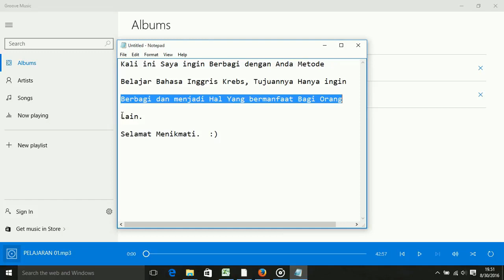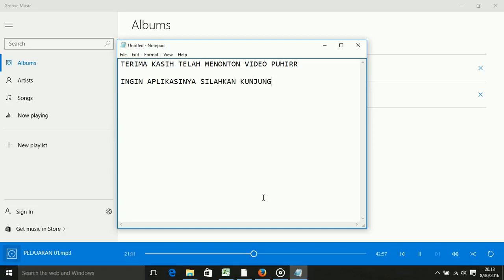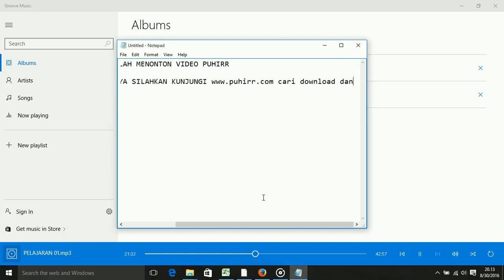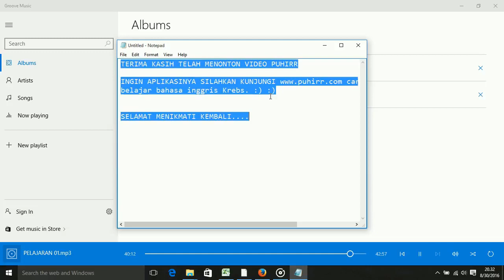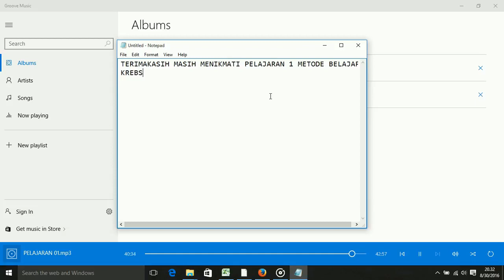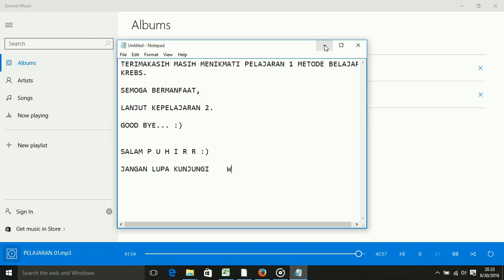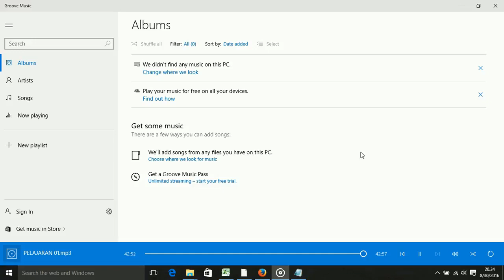Metode Belajar Bahasa Inggris Emil Krebs Pelajaran 1